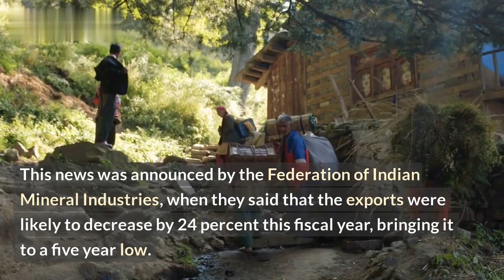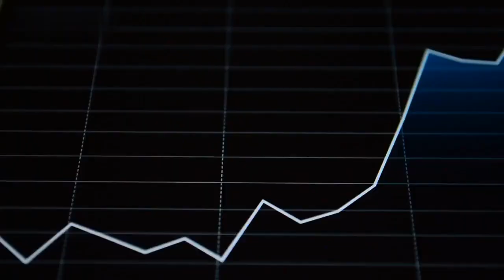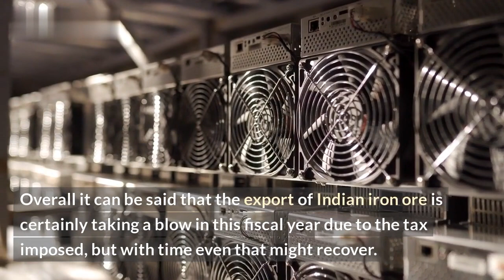India's Iron Ore Exports to Drop Significantly by '23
Are you concerned about India’s iron ore exports dropping significantly by 2023? Iron ore is a critical raw material in the steel industry and it’s estimated that Indian exports will have a significant drop by 2023. This is a cause of major concern and it’s important to understand what’s driving this downward trend.

In this video, we’ll take a look at the factors that are leading India’s iron ore exports to drop significantly by 2023. We’ll discuss how factors like declining demand from China, environmental constraints, lack of overseas investment, and intense competition from other suppliers are having an effect. We’ll also explore the potential solutions that can help India’s iron ore exports to make a comeback.

By the end of this video, you’ll have a better understanding of why India’s iron ore exports are at risk of dropping drastically in the coming years, as well as how to potentially prevent these decreases.

Points covered in this video:

1. Overview of India’s Iron Ore Exports
2. Declining Demand from China
3. Environmental Constraints
4. Lack of Overseas Investment
5. Intense Competition from Other Suppliers
6. Potential Solutions